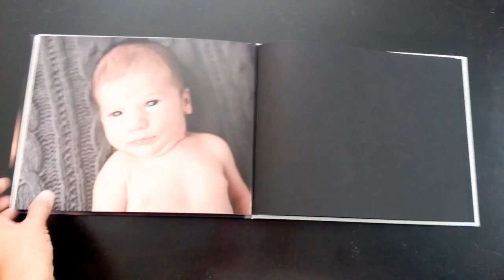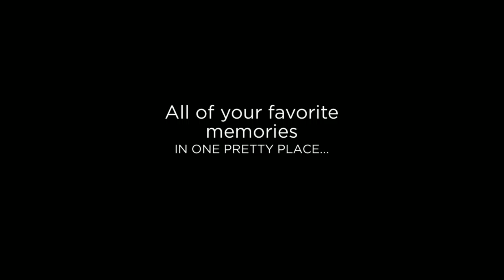{ A look inside } Coffee table book by Melissa Landres Photography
A quick look inside one of our most popular products, the Coffee Table photo book. Our photos are most enjoyed when we have them printed! And photo books and albums are the perfect way to enjoy all of your favorite memories time and time again...

If you are expecting, or would like more info on our Maternity & Newborn baby photo sessions and offerings, check us out

Melissa Landres Photography
La Quinta Newborn baby photographer